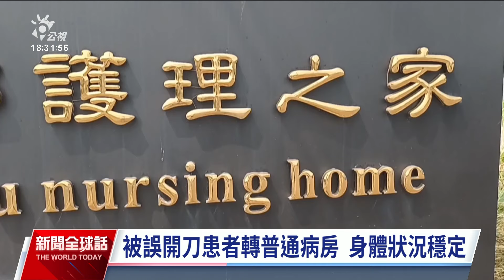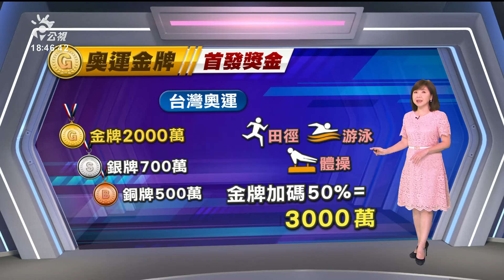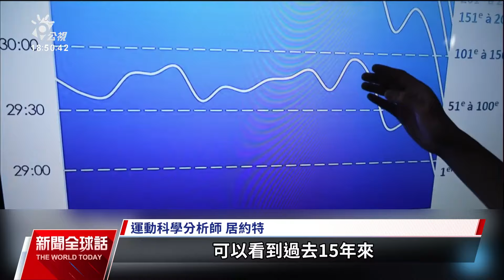20240411 公視新聞全球話 完整版｜哈尼耶7兒孫被以軍炸死 停火談判添變數